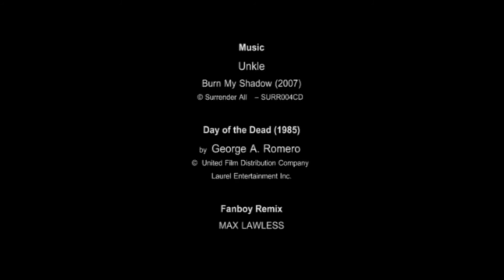Day of the Dead vs Burn My Shadow (Romero, 1985 / Unkle, 2007)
As a true fanboy I try to tell the story of my favourite film in the time it takes to listen to one of my favourite tunes.

Movie
Day of the Dead by George A Romero (1985)

Music
Burn My Shadow by Unkle (2007)